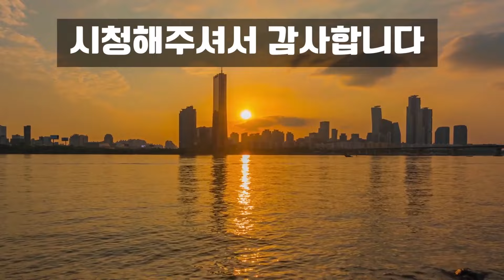제비꽃-당뇨병에 특효!! / 단 몇뿌리만 먹어도 안압상승을 억제해 실명을 막아준다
당뇨병을 치료하며, 눈을 건강하고 하고, 피를 맑게하며, 고혈압등 혈관질환 치료,  간이 건강해지며, 항암작용, 천연 항생제, 천연 진통제